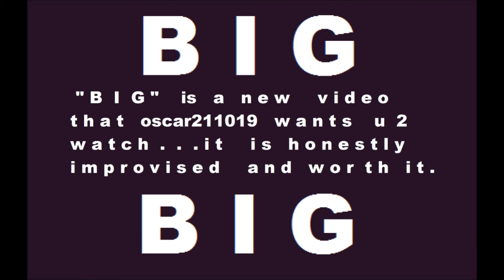oct 5 11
promo big big big